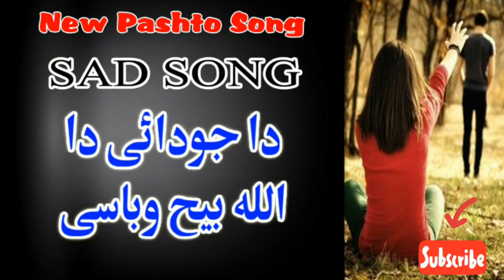Pashto new sad song 2020 Pashto Sad song Sad song new sad song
اګر آپ اس طرح اور ويڈیو دیکھنا چاہتے ہوں تو ہمارا  چینل کو سبسکرائب کریں
شکریہ

pashto new song 2020 akhay akhay mar de kram ghezaal enayat new song hd پشتو music 2020,
pashto new song 2020 attan,
pashto new song 2020 arbaaz khan,
pashto new song 2020 audio,
pashto new song 2020 bewafa,
pashto new song 2020 best,
pashto new song 2020 by shah farooq new kakari tappy by pashto,
pashto new song 2020 bakhan,
pashto new song 2020 bia meh,
pashto new song 2020 bewafa gul panra official video - 4k latest music pashto ghazal 2020 best,
pashto new song 2020 eid ul fitr gul panra,

شکریہ
pashto new song 2020 for eid,
pashto new song 2020 farhan khaista jenai new song hd latest music new video 2020,
pashto new song 2020 irshad khan tapay tapay tapay,
pashto new song 2020 irfan kamal,
pashto new song 2020 janana nigar malang new song pashto video song پشتو hd song music,
pashto new song 2020 pashto new dubbing song 2020,
pashto new song 2020 pa zra ke meena azhar khan hamza baba poetry new song hd پشتو music,
pashto new song 2020 pashto new local dance,
pashto new song gul panra 2020,
pti new song 2020 pashto,
pashto new dubbing song 2020 pashto special dubbing song,
pashto new song 2020 rehan shah tapay tapay tapay eze lewany meena hd 1080p,
karan khan new song 2020 pashto song new 2020,
pashto new song 2019 and 2020,
gul panra new song 2020 pashto new song 2020,
pashto new 4k song 2020,